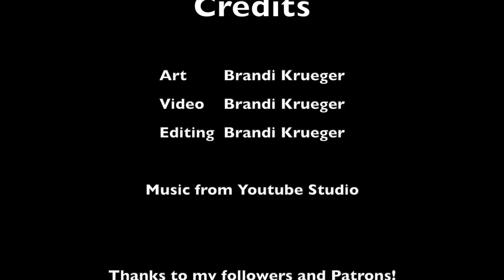Galaxy Series---Project 21